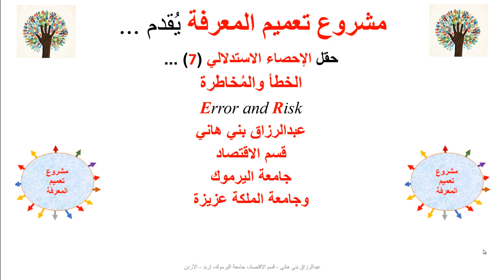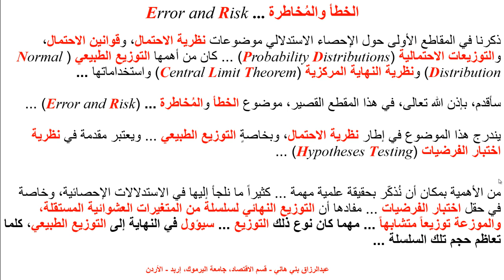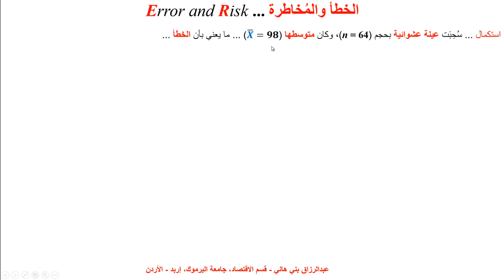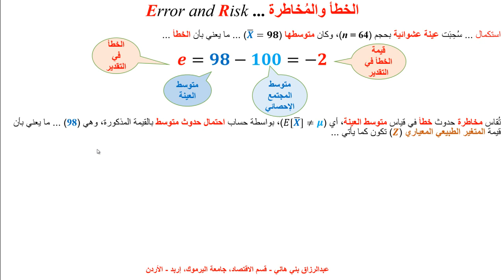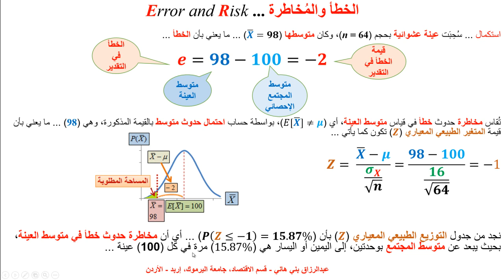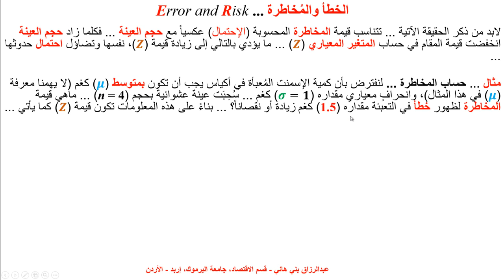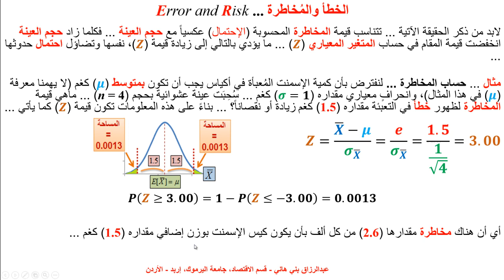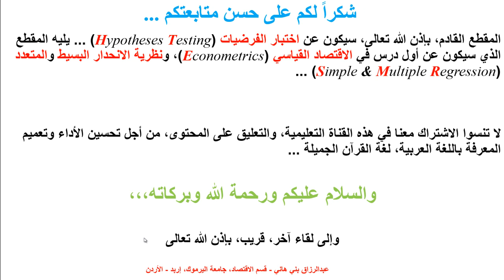الخطأ والمُخاطرة Error and Risk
يشرح هذا المقطع كيفية استخدام نظرية النهاية المركزية في حساب الخطأ والمخاطرة في القياس Error and Risk